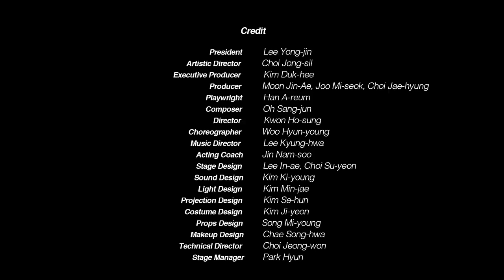[SPAC REPERTOIRE] Shooting at the Moon, Yun Dong-ju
Seoul Performing Arts Company